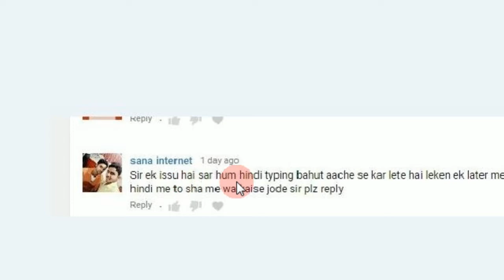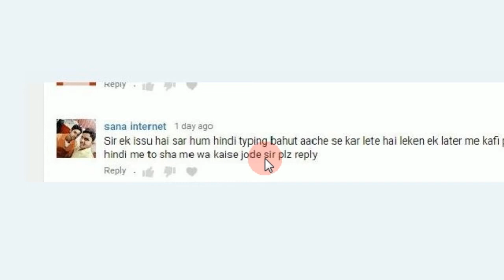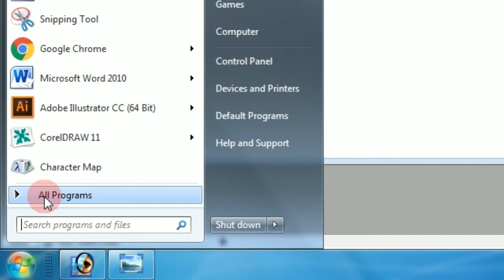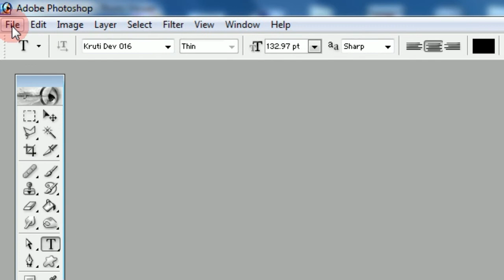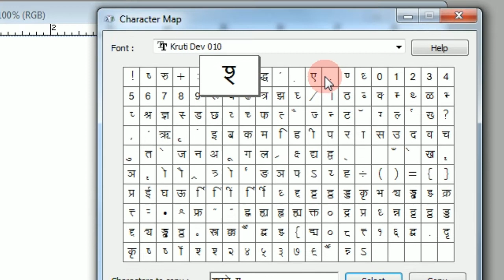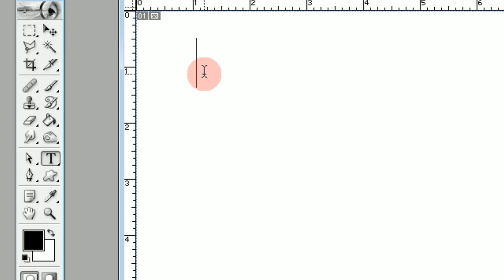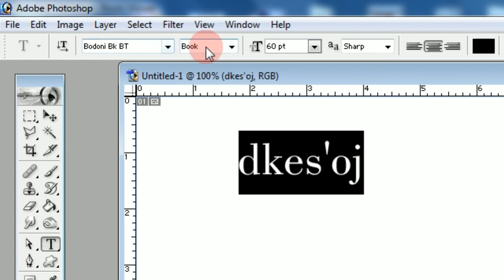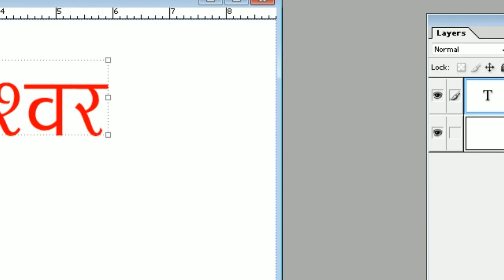How To Type Kameshwar With Krutidev Font In Photoshop Tutorial In Hindi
How To Type  Kameshwar With Kruti dev  Font In Photoshop Tutorial In Hindi